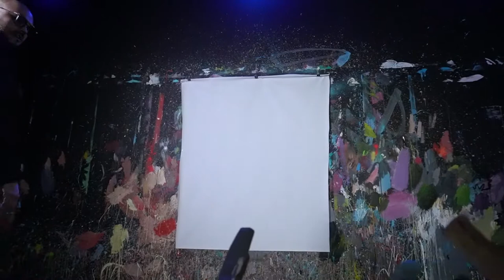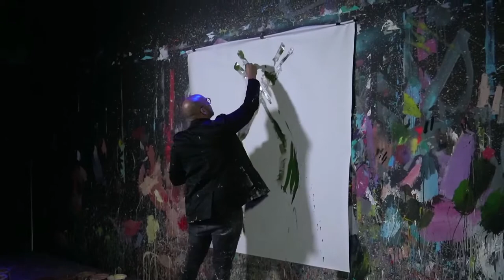Creating “Hope And Justice” PAINT LIFE #18